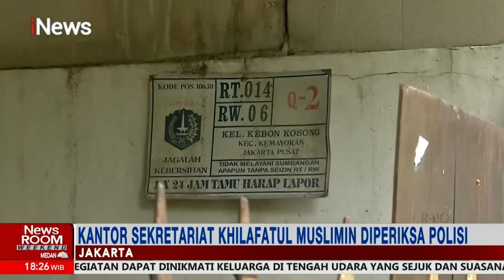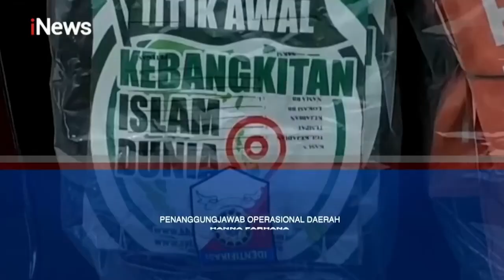Menguak Jejak Khilafatul Muslimin Part 05 iNewsRoom 19/06